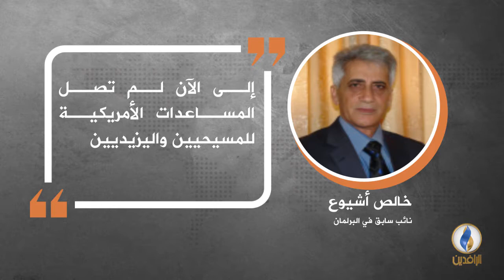في دقيقة .. أبرز التصريحات الصحفية ليوم الاثنين.